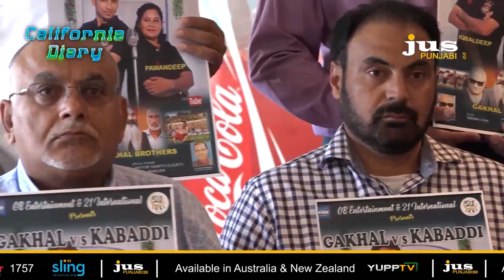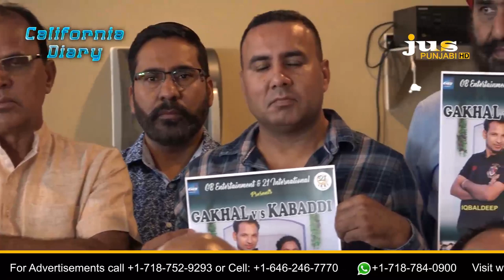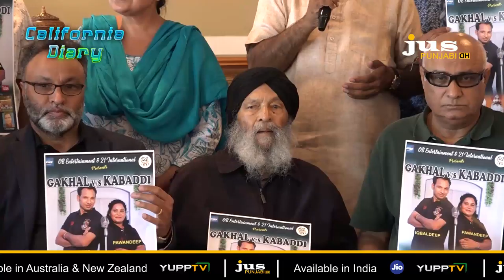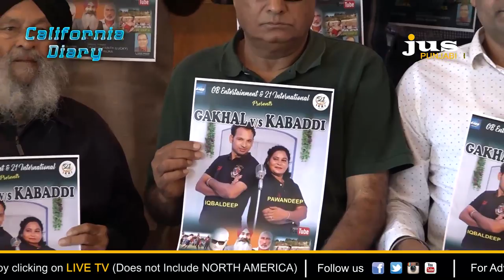California Diary || Jagtar Jaggi || Jus Punjabi